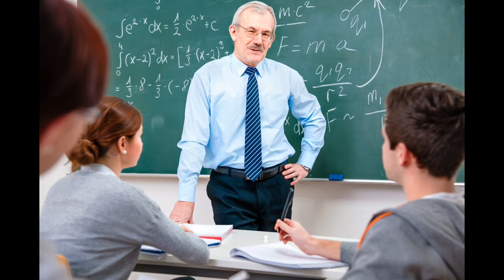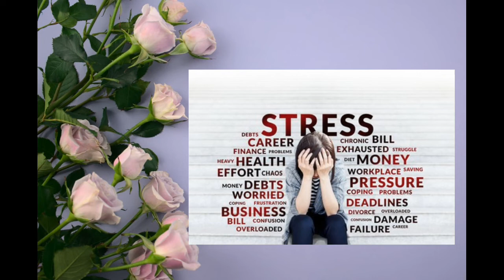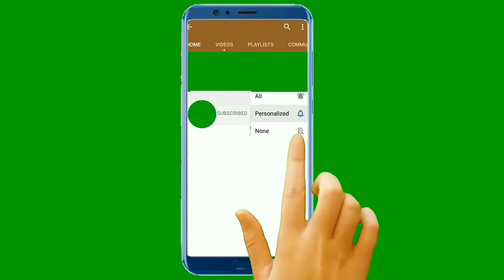অতিরিক্ত দুশ্চিন্তা, উদ্বেগ ও মানসিক চাপ থেকে মুক্তির উপায়।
Script, Voice, Editing -Samina Khanam